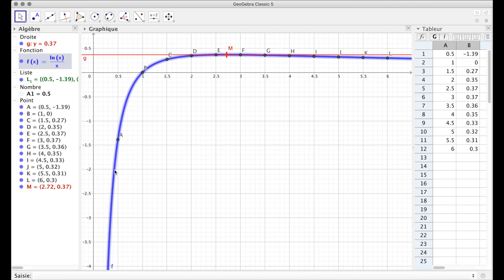Terminale - Carte d'identité de la fonction ln(x)/x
Une carte d'identité de la fonction qui, à x, associe ln(x)/x.
Un bon entraînement en Terminale, bilan technique et complet, en vue des devoirs et examens à venir.